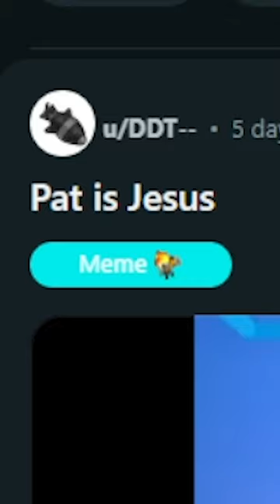Pat Fusty is a PROPHET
There finally is proof that will show once and for all that Pat fusty is a Prophet! And Sabre will show it to you!